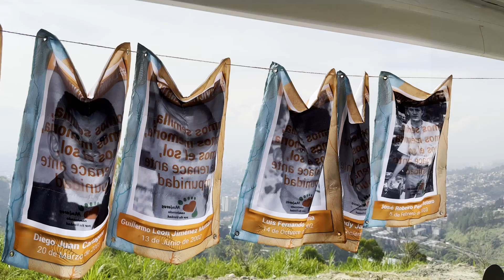La Escombrera: Esperanza de familias buscadoras. Comuna 13, Medellín, Antioquia.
En La Escombrera de Medellín y el polígono protegido por la JEP, acompañamos acto simbólico donde se dignificó memoria de las personas reportadas como desaparecidas de la Comuna 13 y la persistencia de las familias buscadoras por encontrar a sus seres queridos. Aquí la historia.